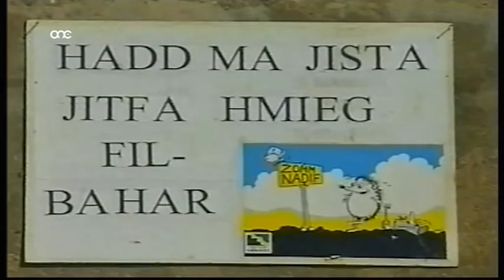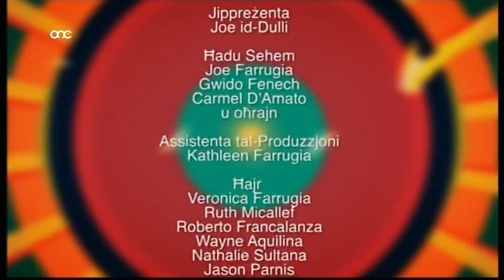Sketches ma' Joe id-Dulli - Sajd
Joe Farrugia (id Dulli) twieled iz-Zurrieq fl 20 ta’ April 1953. Beda jirrecta mill-iskola mad-dramaturgu Francis Ebejer, komlpa l-karriera tieghu bhala attur l Istitut Kattoliku u  t teatru Manoel fejn kellu l opportunita jahdem mal-aqwa atturi ta’ dawk iz-zmienijiet fosthom Charles Thake, Gemma Portelli, Vitorin Galea,Lino Grech u hafna aktar.
Appari esperjenza fuq palk , ghandu esperjenza fuq t-televizjoni fejn ha sehem f teleseries u programmi komici u varjati, fosthom  Pasturi Jiccaqalqu, Villa Sunset, Ic Caqqufa, Bbq, Burdati u hafna ohrajn. Kellu wkoll esperjenzi fi produzzjonijiet barranin bhal Black Eagle, Christopher Columbus, u xi films zghar ohra.